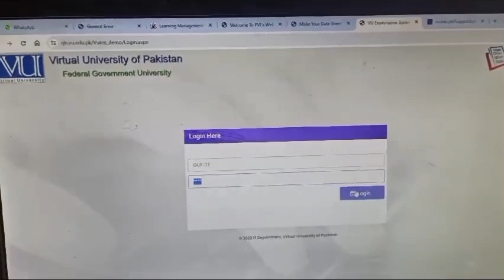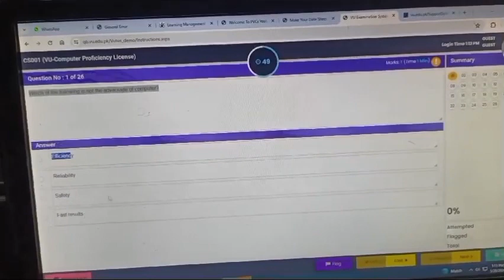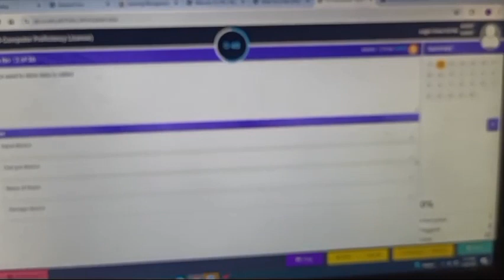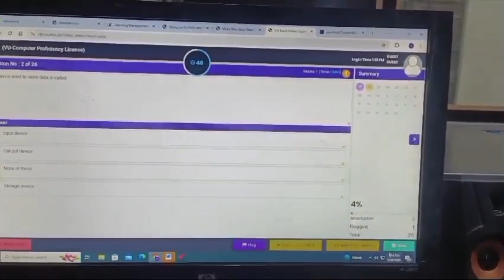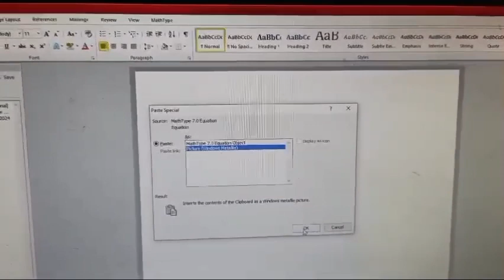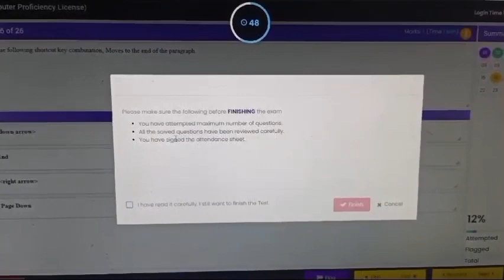How to Solve Paper in Virtual University [COMPLETE GUIDE] ✅ | how to study in virtual university